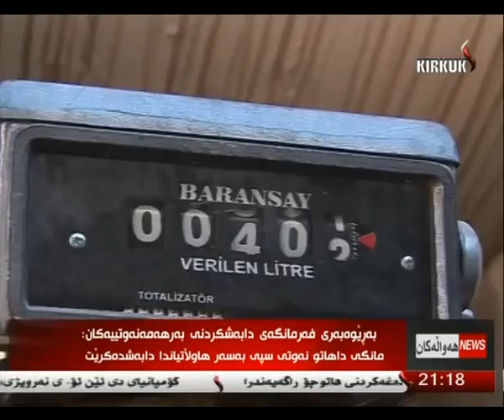راپۆرت - هاوكار مصطفی 5-6-2014